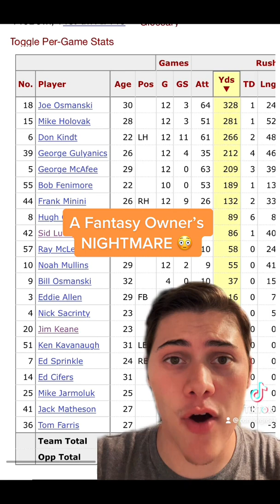The NFL’s Strangest Elite Offense (1947 Bears)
The 1947 Bears had a great offense despite several strange aspects...